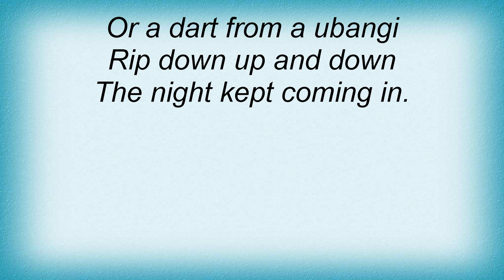Adam Ant - Rip Down Lyrics